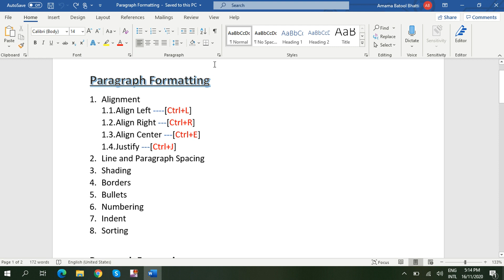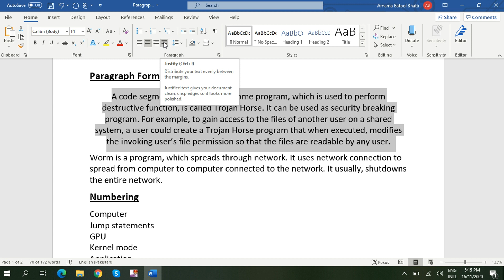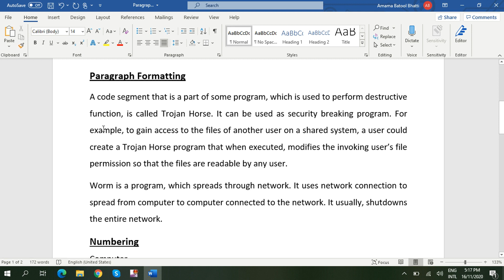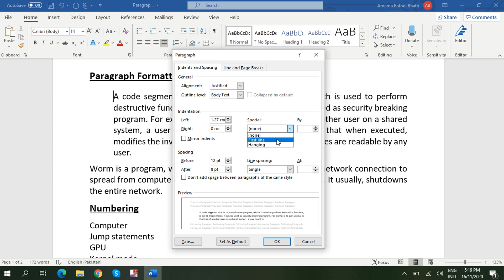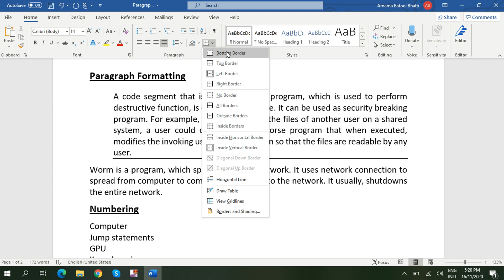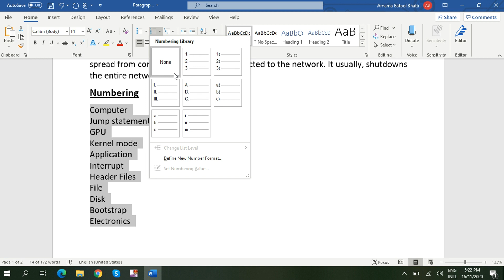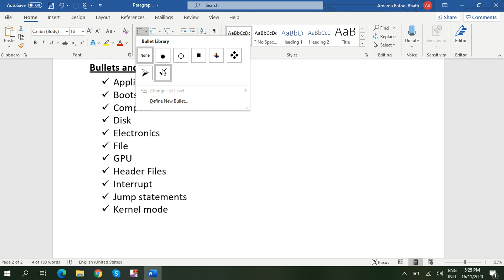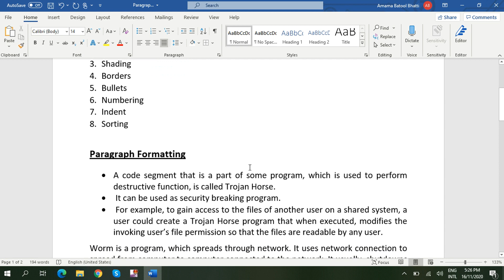Paragraph Formatting in MS Word | MS Word: Paragraphs | Paragraph Alignment and Indentation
In this video, you’ll learn how to format paragraph in Microsoft Word 365.

Timestamps
0:00 Introduction
0:57 Paragraph Alignment in Word
2:48 Change the Line Spacing in Word
4:15 Indent Paragraph in Word
6:35 Add Paragraph Border in Word
7:18 Remove Paragraph Border in Word
7:36 Paragraph Shading in Word
8:43 Apply Numbering in Word
10:00 Sort a List Alphabetically in Word
11:22 Add Bullets in Word
12:07 Convert Paragraph into Bullet Points